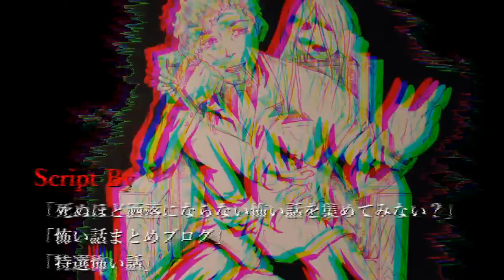【怪談朗読】現代怪奇系 五話詰め合わせ【りっきぃの夜話】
00:00～　OP
0:21～　消えた友人
13:50～　最終退室者
26:10～　東京のアパート
43:39～　手すり女
55:37～　エレベーターの女
1:05:55～　ED

BGM
H/MIX GALLERY 様
画像
写真素材　足成　様